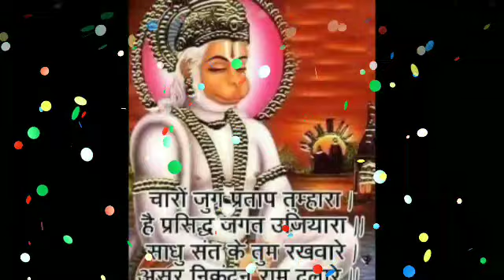अब तो उठ मेरे दोस्त बदल गया किस्मत, का लेखा जोखा मेष राशि वाले तुरंत देखो !!